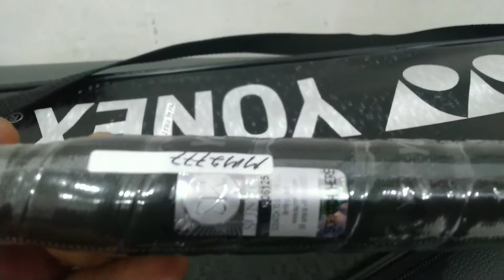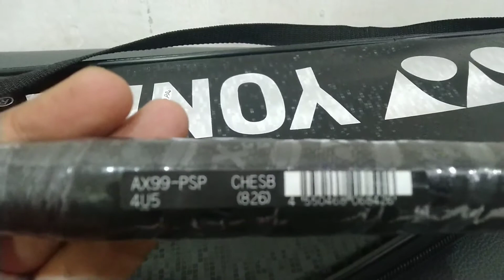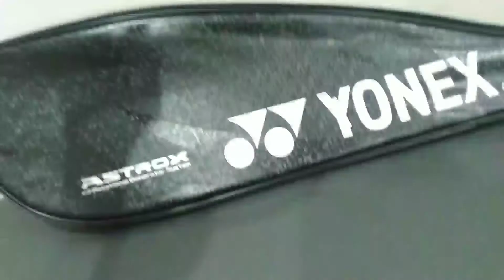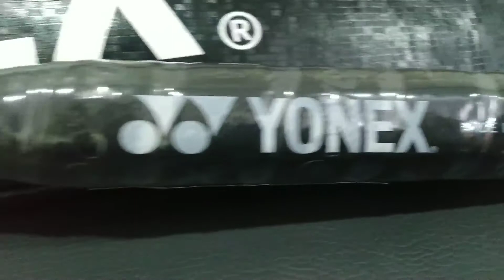RAKET VIRAL YONEX ASTROX 99 PRO MADE IN JAPAN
Raket badminton Yonex 99pro Made in Japan
klik aja link shoppe ⬇️
Temukan YONEX ASTROX 99 PRO RAKET BADMINTON ORIGINAL seharga Rp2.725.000. Dapatkan sekarang juga di Shopee!